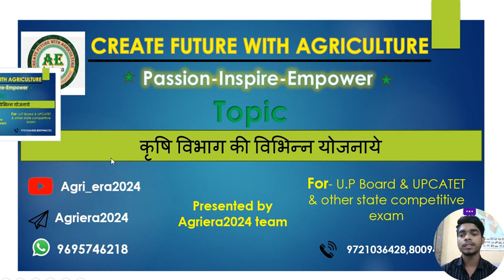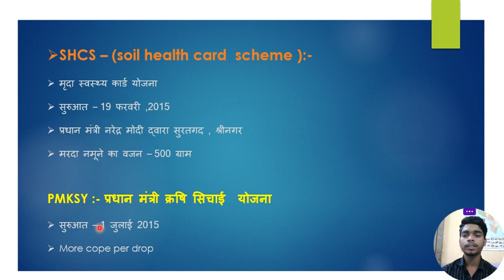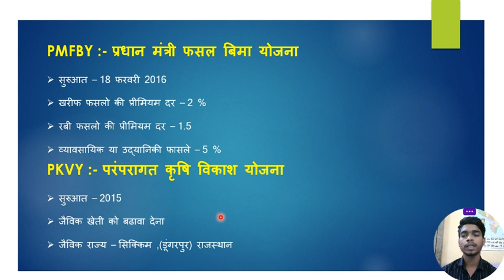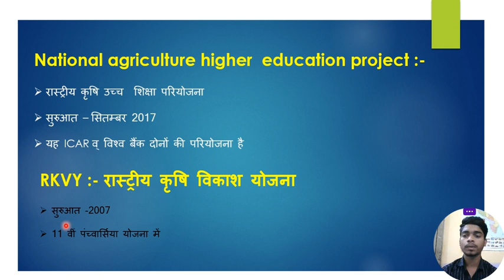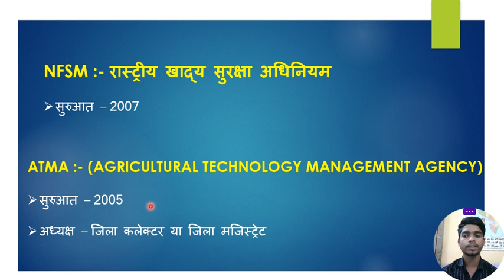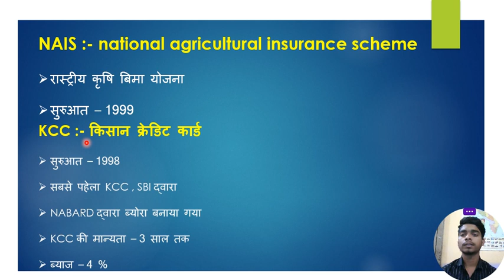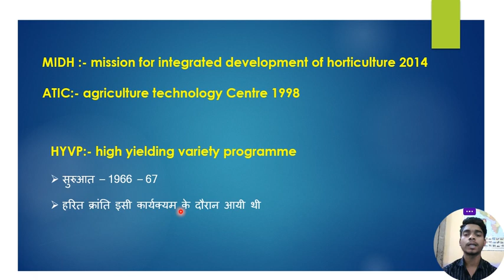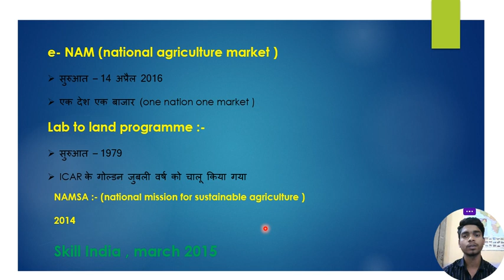!!कृषि से संबंधित योजनाएं!!agriculture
schemes related to agriculture#agriculture#viral horticulture agriculture .

👉This channel has provide study material for upcatet and Icar all agriculture competitive exams.

This link is telegram channel for Vedio pdf provide

This WhatsApp link for any query this Vedio
always answer provide your question and discussion.
Horticulture Introduction class 1 agriculture horticulture agriculture .